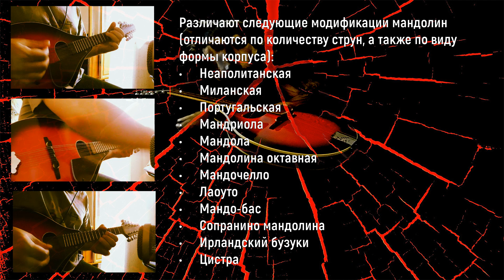ПОЯСНЯЮ за... мандолину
Основная инфа про мандолину